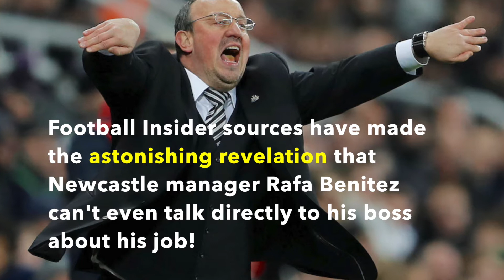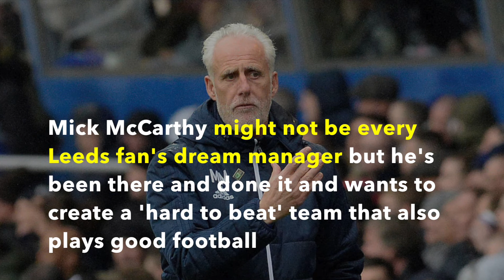Don't miss the BREAKING FOOTBALL NEWS for Tuesday 29th May 2018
Catch today's huge breaking news stories featuring the biggest clubs and the biggest players